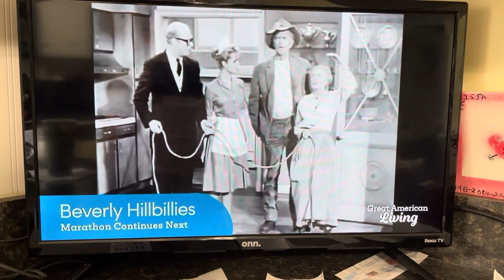Eccentric🤷🏻‍♀️nuts🫨crazy country raising 😂￼￼￼